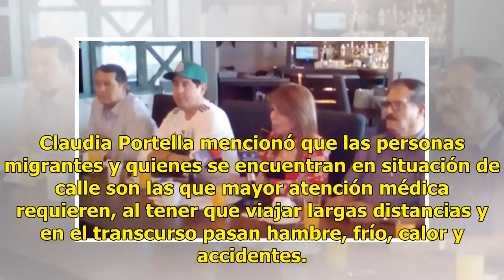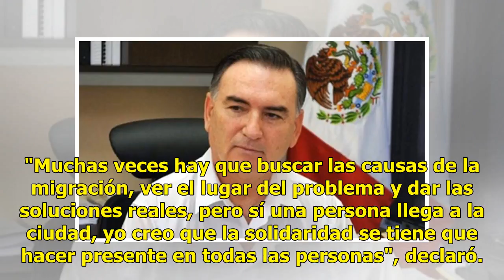AUDIO | Debe darse atención médica de calidad a cualquier persona: Claudia Portella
Ratio: 0 / 5 HERMOSILLO, SON.- Cualquier persona tiene derecho a la atención médica de calidad, sin importar su origen y condición en la que se encuentre, declaró la coordinadora del desayunador Salesiano Padre Chava, ubicado en Tijuana Baja California, Claudia Portella. Cabe mencionar que el jueves...